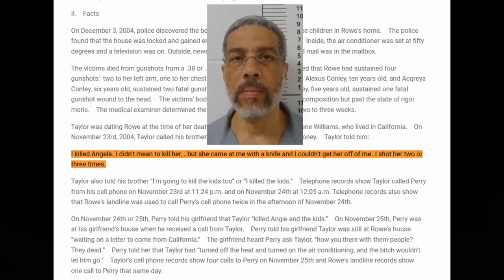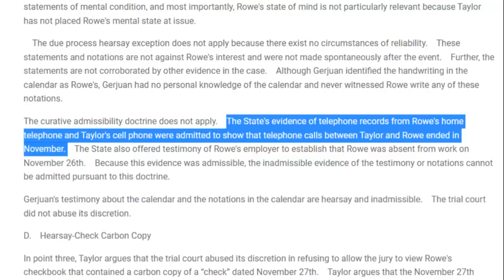Scheduled Execution (02/07/23): Leonard Taylor – Missouri Death Row – Still Claims he’s Innocent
Leonard S. Taylor, AKA Leonard Raheem Taylor (58) is scheduled to be executed on February 7, 2023 for the 2004 shooting deaths of his girlfriend, Angela Rowe (28), and her three children, Alexis (10), AcQreya (6) and Tyrese Conley (5). Their bodies were found in their home in Jennings, Missouri on December 3, 2004, seven days after Taylor boarded a flight from Missouri to California.

UPDATE (TUESDAY, FEBRUARY 7, 2023): Leonard "Raheem" Taylor (58) was executed this evening in Bonne Terre, Missouri. Official time of death was 6:16 PM local time. Taylor's request to have a spiritual advisor present was denied because he made the request too late. Taylor's last meal consisted of a seafood platter with shrimp, French fries, a cheeseburger, cheesecake, and vanilla ice cream. - In a final written statement dated 2/4/2023 Taylor wrote the following: "O you who believe! Seek assistance through patience and prayer. Surely Allah is with the patient and do not speak of those [Muslims] who are slain in Allah's way as dead; nay, (they/we are) alive, but you do not perceive [their life and strength]. Holy Qur'an Surah 2:153-154... Muslims don't die, we live eternally in the hearts of our family and friends. From Allah we come and to Allah we all shall return. Everybody will get their turn to die... Death is not your enemy, it is your destiny. Look forward to meeting it. Peace!"